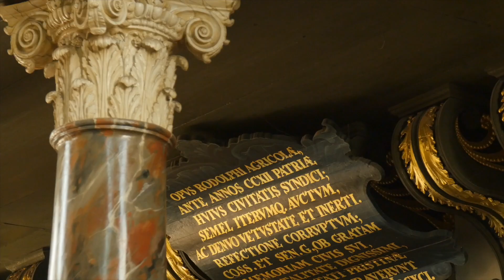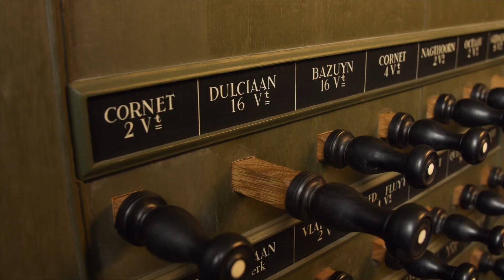Psalm 87 | Sietze de Vries | AllePsalmen.nl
Details over deze opname:

Opnamedatum: 28 mei 2018
Plaats: Martinikerk, Groningen
Orgel: Schnitger/Hinsz, 1692/1740  met oudere delen.

Camera: Gerjan van de Weg, Bernhard Vreugdenhil
Montage: Gerjandevideoman.nl
Opname en mastering: Canere | Albert Jan de Boer

Het project allePsalmen.nl heeft geen winstoogmerk. Daarom is het belangrijk dat u ons steunt, ook financieel. Alleen zo kunnen we het einddoel halen: improvisaties op alle 150 psalmen.

If you are from abroad and wish to contribute, we also accept donations by PayPal.